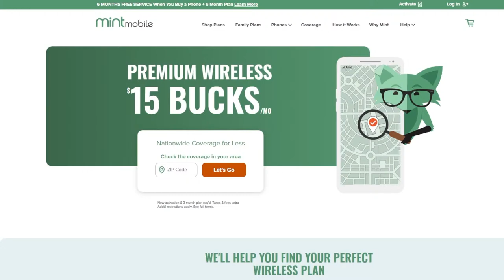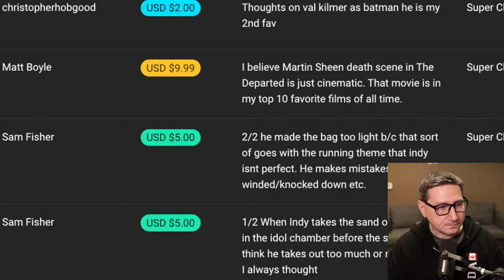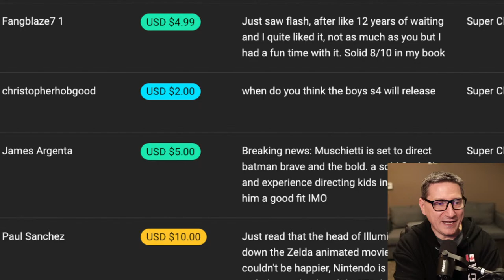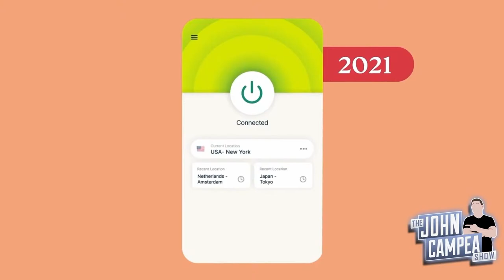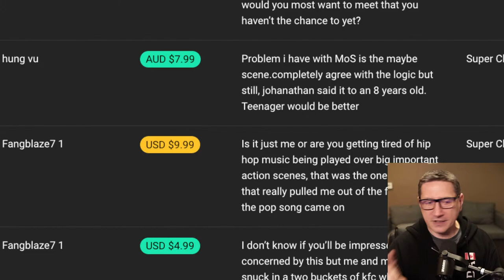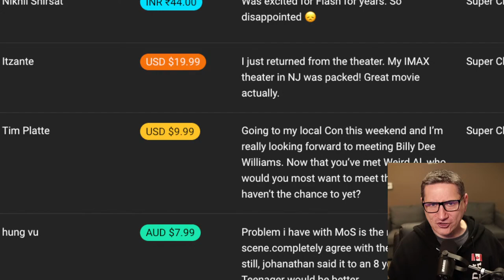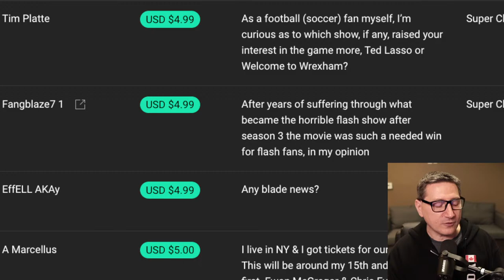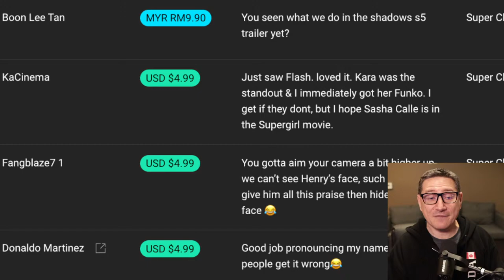The Flash Opens But Will People Go See It - Open Mic For June 14th 2023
ExpressVPN | High-Speed, Secure & Anonymous VPN Service
and get three extra months free.

Mic pre-amps

Streaming Software
Wirecast Pro